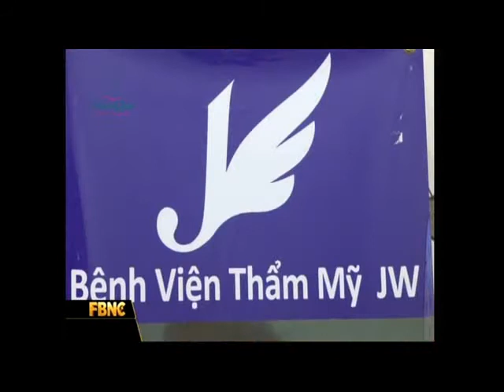Bác sĩ thẩm mỹ uy tín hàng đầu phần 3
Bác sĩ thẩm mỹ chuyên nghiệp quyết định thẩm mỹ đẹp và an toàn là một tiêu chí mà bệnh viện thẩm mỹ Hàn Quốc JW đã đề ra khi xây dựng tại Việt Nam. Đội ngũ bác sĩ thẩm mỹ tại JW là các bác sĩ chuyên khoa được đào tạo bài bản về phẫu thuật thẩm mỹ, mỗi bác sĩ chuyên sâu một số kỹ thuật nhằm mang đến kết quả phẫu thuật tốt nhất